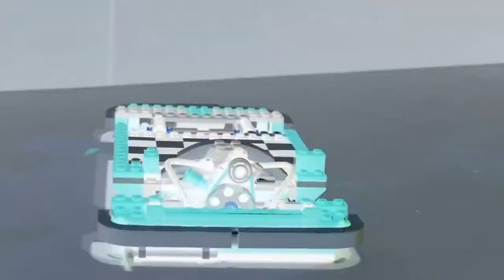BEETLE BUS & AMERICAN BAND 2017